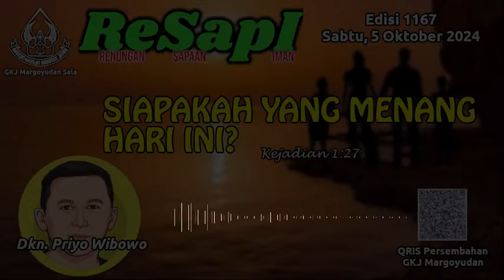RESAPI Eds 1167 tgl. 5 Oktober 2024 "Siapakah Yang Menang Hari Ini?" Dkn. Priyo Wibowo